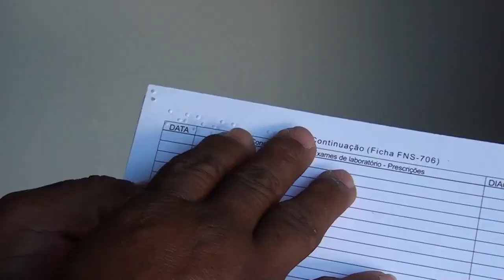AGENTE COMUNITÁRIO DE SAÚDE DA VILA PARAÍSO IDENTIFICA SALAS DA UBS EM BRAILE